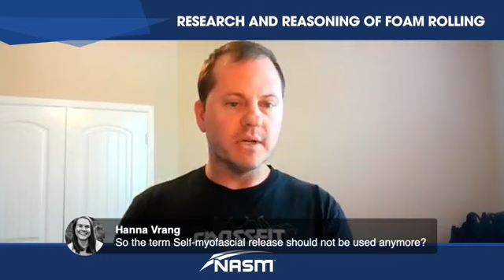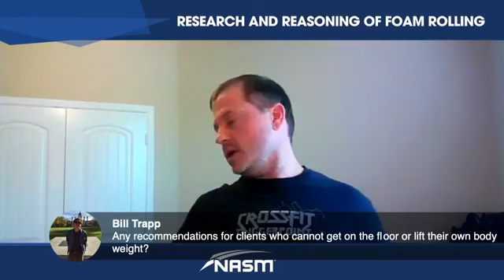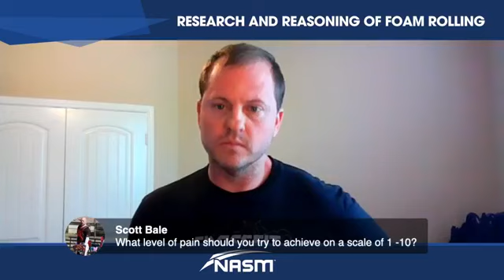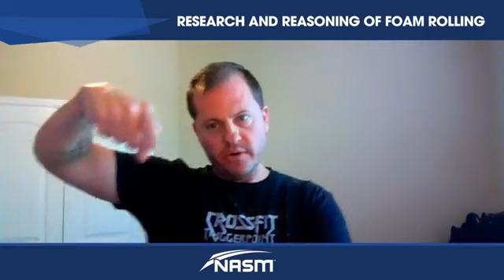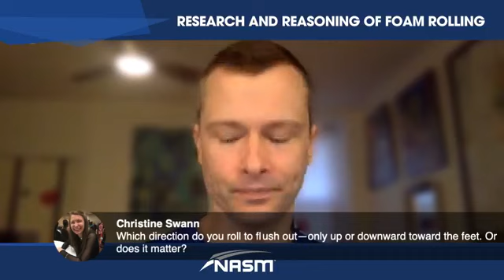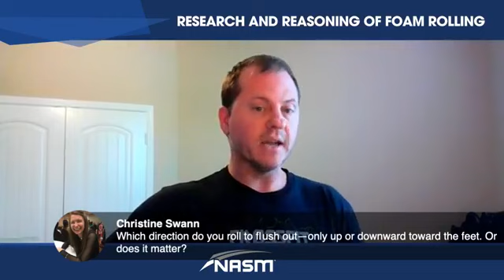The Essentials of Foam Rolling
Watch as host Dr. Rick Richey and special guest Dr. Kyle Stull, DHSc, teach you the reasons, the research, and outcomes of foam rolling (SMR). They discuss how and when to apply it to your programming and answered viewer questions on the topic.

Learn more about foam rolling in our new and improved Corrective Exercise Specialization.